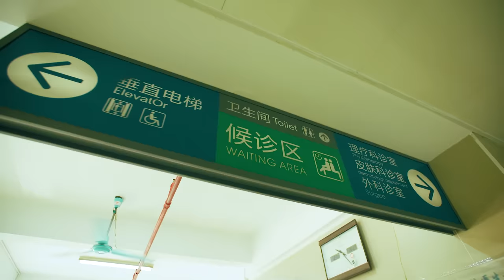FIRE CUPPING and SEAHORSE TEA in China! Welcome to Traditional Chinese Medicine!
About This Episode:
This is my first video in a six video series featuring the amazing food of Guangzhou, China. The outstanding yum yums here completely blew away my preconceived notions of Chinese food in general. Join me as I tour the awesome, yummy and sometimes weird of Guangzhou, Chinese cuisine.